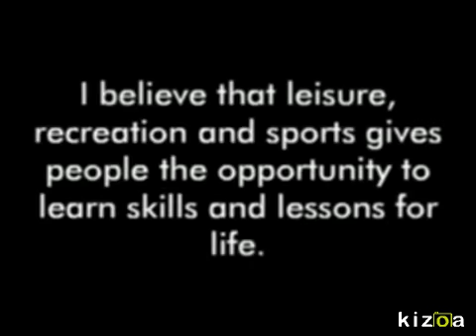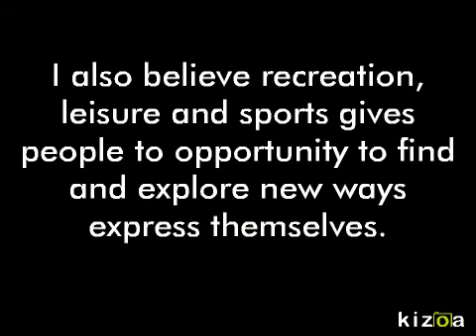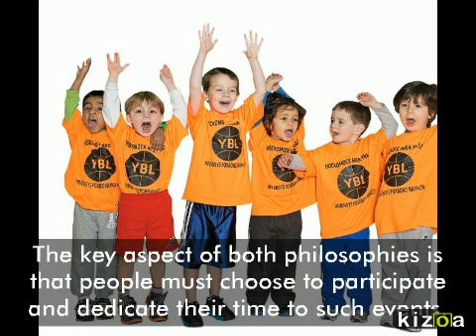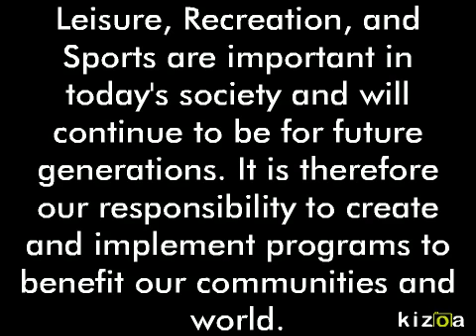Video Maker: This I Believe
PRTM 801